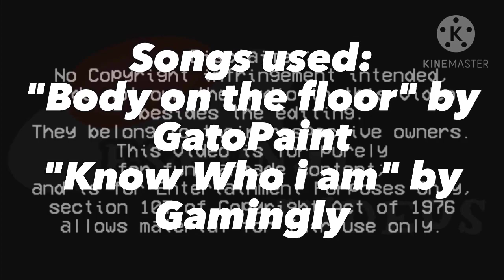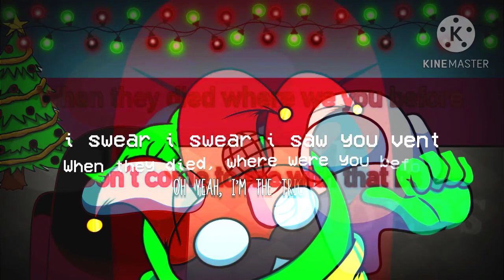@GatoPaint, @Planetoid-boy @GaminglyMusic @Wham_Official, @tronics3658 - Know Who Christmas On The Floor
Credits in the title.
Mashup Requested by @BLUEIMPOSTER2025